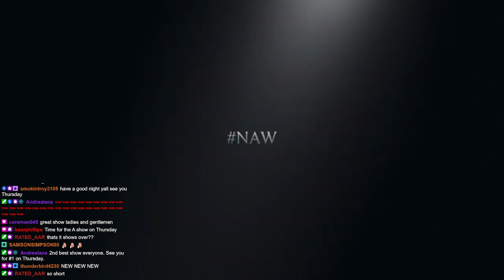NAW, Ep. 552 “NEW”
NEW Title Tournament Match: Grav w/ CyBear vs. Omar Omega
NEW Title Tournament Match: Kaiva vs. Selina Maverick vs. Kyra
NEW Title Tournament Match: Bullet vs. Troy Andrews vs. Jim Boone
NEW Title Tournament Match: Jenne vs. Michelle
NEW Title Tournament Match: Hoku vs. MXG
NEW Title Tournament Match: Destiny w/ Coz vs. Maeve
NEW Title Tournament Match: el numero vs. Ty
NEW Title Tournament Match: Amber Sparks vs. Kozmo vs. Lexx
NEW Title Tournament Match: CJ Frost w/ Venom Club vs. Jacobs Evans

Twitch.tv/doseofnerdacumen
YouTube.com/doseofnerdacumen
Facebook.com/groups/nerdacumenwrestling
Instagram.com/doseofnerdacumen Join us every week, LIVE on Twitch.tv/doseofnerdacumen